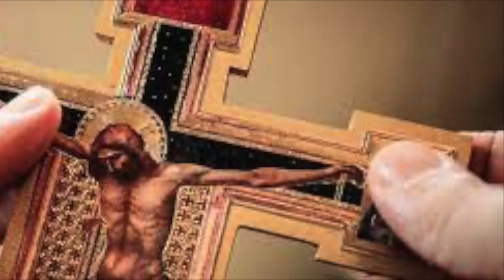Saint Michael the Archangel's Message to Luz de Maria for November 26, 2022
In this video we share Saint Michael the Archangel's Message to Luz de Maria for November 26, 2022.

Children of our King and Lord Jesus Christ:

BE FILLED WITH THE BLESSINGS of THE SACROSANCT TRINITY AND of OUR QUEEN AND MOTHER.

I am envoy of the Most Holy Trinity:

At THE BEGINNING of THE SEASON OF ADVENT,  I COME TO REMIND YOU :

The duty to live peace in the heart of each one of you.

The duty to carry the Divine Light in each one and be light for their brothers.

People of Our King and Lord Jesus Christ,  the children of the King must prepare to live the Advent by repenting of the sins committed and at the same time maintaining Faith,  Hope and Charity.

The children of Our King and Lord Jesus Christ light the first candle of this Advent in each temple,  in each home,  in each heart,  knowing that Our King and Lord Jesus Christ is the light of the world and that light will remain lit forever and ever.

Children of Our King and Lord Jesus Christ,  continue clinging to the material,  ignoring how soon the material will be a memory before the imposition of what they will call a new currency.

The reaction of humanity will be crying when losing control over the material.  The human creature will be subdued.

Children of Our King and Lord Jesus Christ,  when I look at paganism,  I see in the midst of humanity how the human creature despises itself by allowing itself to continue living in the shadows.

THIS IS THE MOMENT FOR THE HUMAN CREATURE TO SEND LICENTIOUSNESS AWAY AND ACCEPT TO BE EVERY MOMENT MORE of THE SACROSANT TRINITY AND of OUR QUEEN AND MOTHER of THE LAST TIMES.

CONVERT NOW!

They must not wait.  It is urgent that the children of Our King and Lord Jesus Christ begin the path of conversion and strengthen the Faith.

This generation is dominated by earthly power.

The evil one has proposed to destroy the family and lead the human creature to despise Our Queen and Mother.

This generation is in grave danger from the great volcanoes around the world that awaken one after another.

Pray children of God,  pray for Japan,  it suffers from nature and its fellow men.

Pray children of God,  pray,  suffering come to Brazil.

Pray children of God,  San Francisco,  suffers from nature.

Pray children of God,  pray for Chile,  Sumatra,  Australia,  they are shaken by the force of nature.

People of Our King and Lord Jesus Christ,  continue to till the spiritual ground,  increasing Faith,  Hope and Charity.

BE LOVE AND "YOU WILL RECEIVE THE REST IN ADDITION".

Humanity is purified,  it is necessary that through purification Divine Love reigns in each heart.

I bless you with My Sword held high.

Saint Michael the Archangel

The following commentary comes from LUZ DE MARÍA:

Saint Michael the Archangel calls us at the beginning of the Advent Season,  to remain love so that we can share it with our brothers.

We need the love of fruits of faith,  hope and charity,  represented in the candle that we light,  as a sign that the Divine Light will never go out in the world,  ever.

We have a call to banish licentiousness and live in conversion,  because the spiritual being must lead us to live closer to the Lord.

The changes that we will continue to experience will confront us with the harshness of what it is to live in materialism and from one moment to the next not counting on anything.

What will humanity do?

At this moment we have a very serious spiritual decline,  so much so that division is the worst enemy of all aspects in society,  and even more so within the Church.

 Brothers and sisters,  let's be love and the rest is given as an addition.